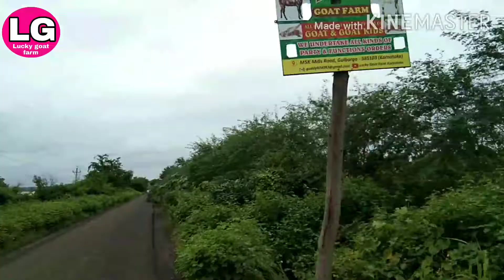kurisakanki Sirohi goats sold out 9740927905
Gugri pregnant goat available and kides 18 to 25 kg